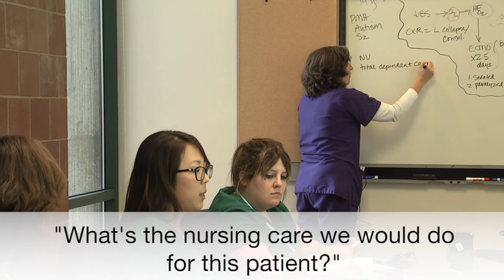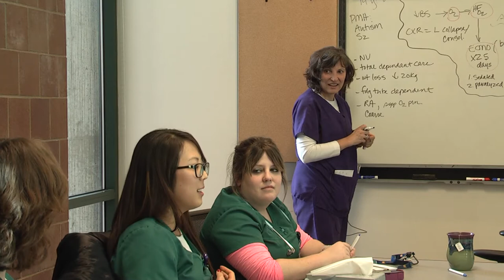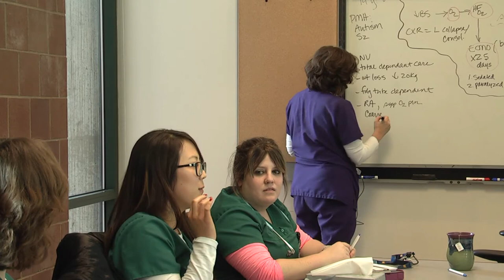Linda Brown Concept Based Excerpt